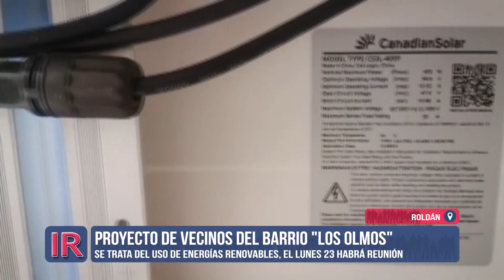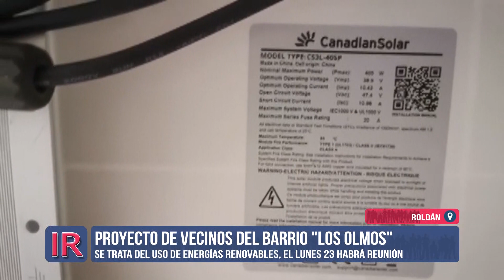Proyecto para paneles solares en Roldán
Vecinos roldanenses se reúnen para dialogar sobre un proyecto que permitiría contar con un kit de generación de paneles solares para mitigar el costo de la energía, los cortes de luz y la calidad de servicio.